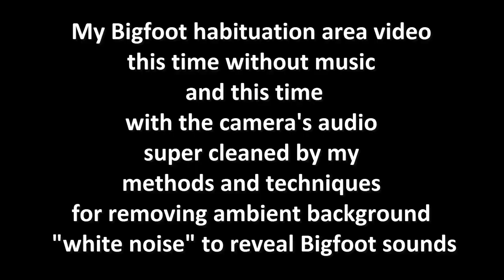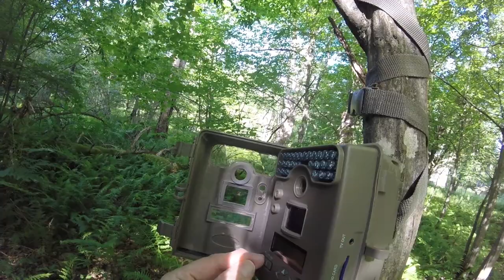My Bigfoot Habituation Area video June 24 2015 this time with camera audio super cleaned (GOPRO156)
Here's a quick tour of my Bigfoot habituation area with sound that has been cleaned up using my special methods to reveal Bigfoot sounds.

My Bigfoot Habituation Study Area video June 24 2015 camera audio super cleaned  (GOPRO156)

Audacity

Sasquatch Bioacoustic